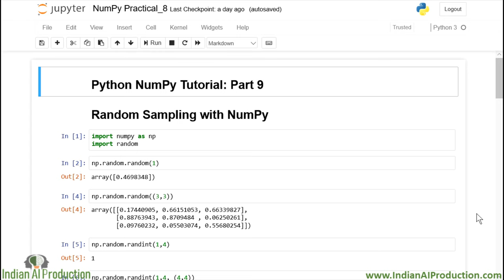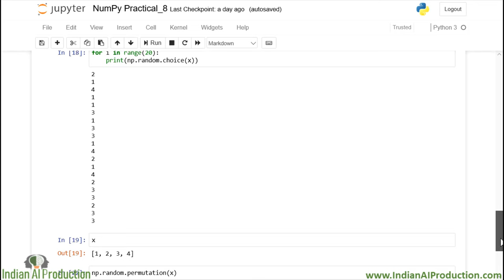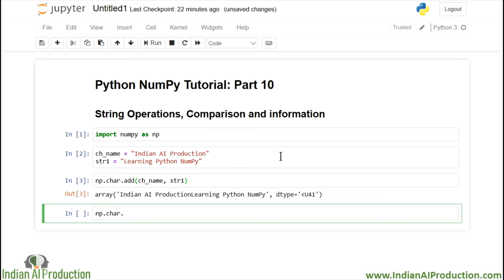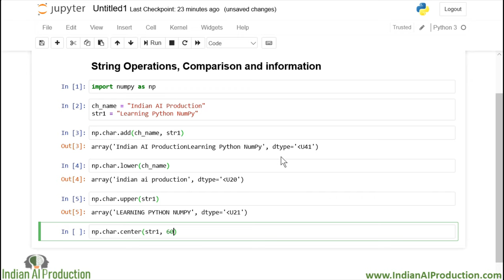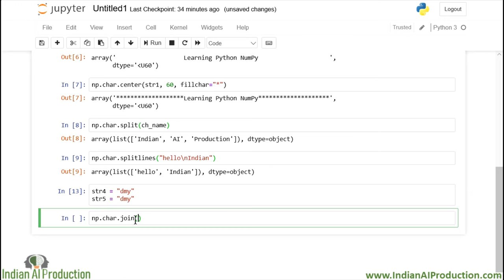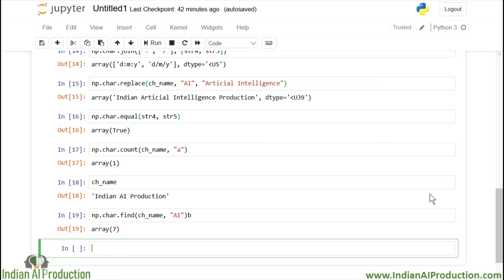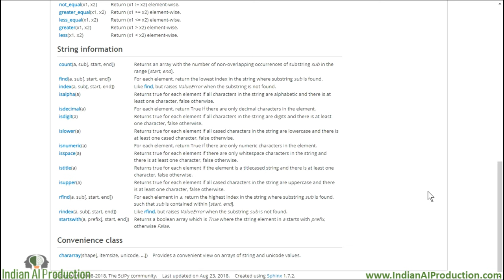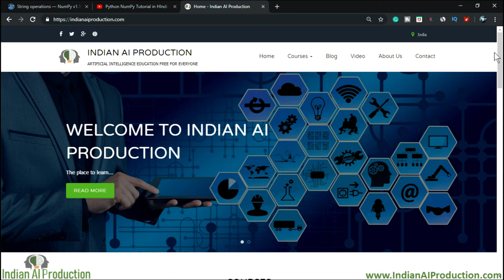Python NumPy Tutorial in Hindi part-10 | Machine Learning Hands-on Python Course in Hindi #01.01.10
Course name: “Machine Learning – Beginner to Professional Hands-on Python Course in Hindi”

In this python NumPy tutorial part-10, We explain NumPy string Operations, string comparison, and string information methods in Hindi. List of some explained methods given below:
1. np.char.add()
2. np.char.multiply()
3. np.char.capitalize()
4. np.char.center()
5. np.char.join()
6. np.char.lower()
7. np.char.upper()
8. np.char.replace()
9. np.char.split()
10. np.char.splitlines()
11. np.char.title()
12. np.char.equal()
13. np.char.not_equal()
14. np.char.count()
15. np.char.find()